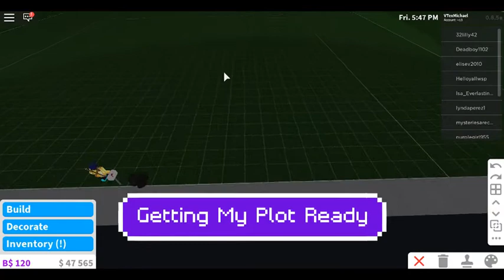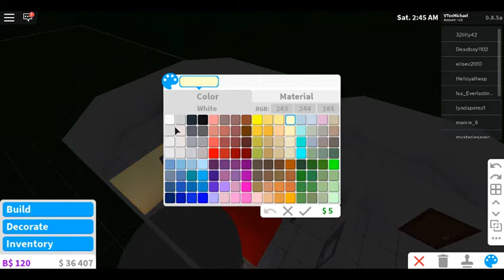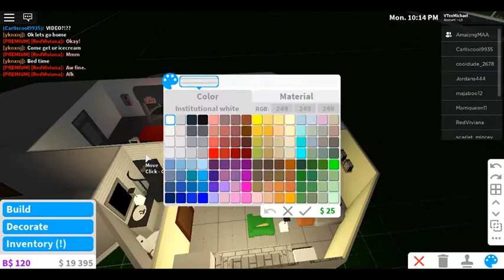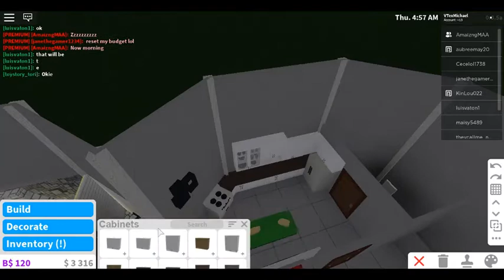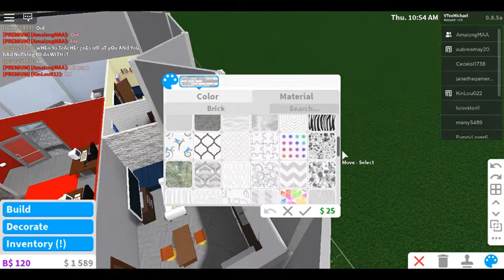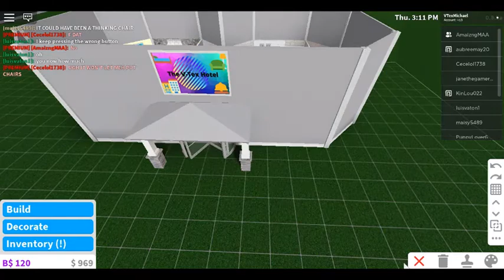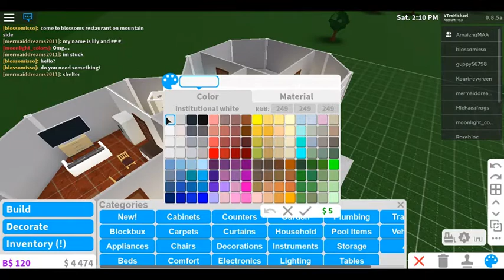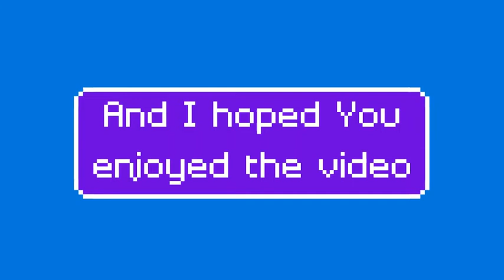✨✨STARTING TO BUILD MY V TEX HOTEL✨✨ wow....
Welcome to my second speed build. We will be building my own hotel.